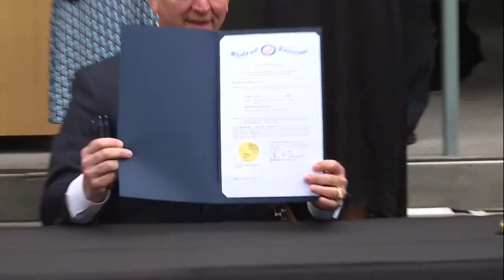Gov. Edwards posthumously pardons Homer Plessy